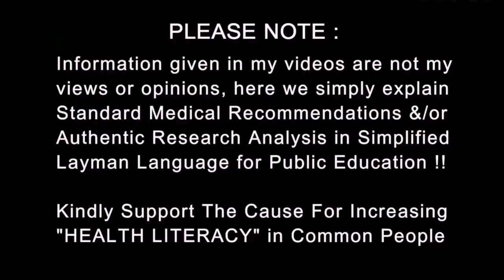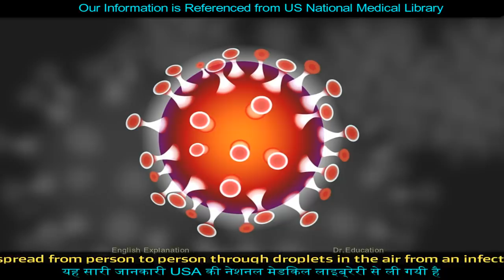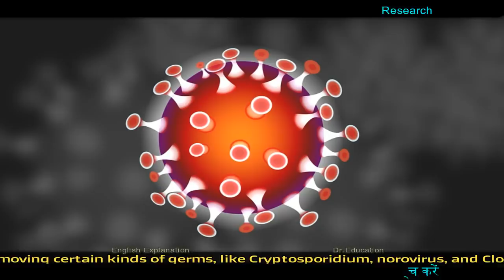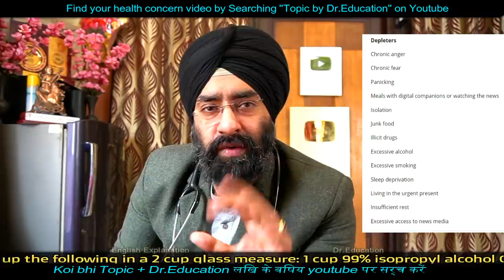सर्दी खासी है या खतरा - Sneezing, Cough, Fever & Cold | Common Flu vs Deadly Infection Dr.Education